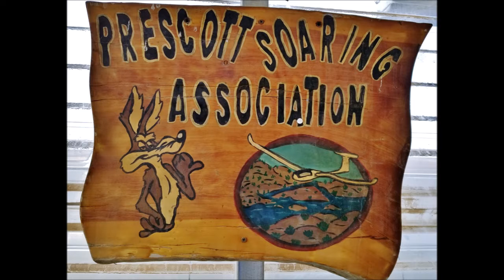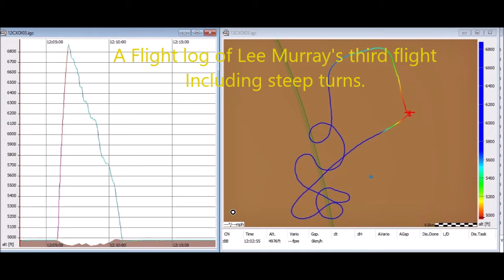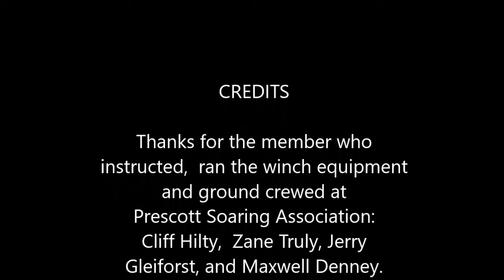Ground Launch GliderTraining of February 12, 2021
While training for using a winch to launch gliders we had a winch line break that ended fine also at the end of the day the instructor landed the glider on a short runway bounded by three fences.  You can see the winch, the weak link and a repaired winch line made of steel.